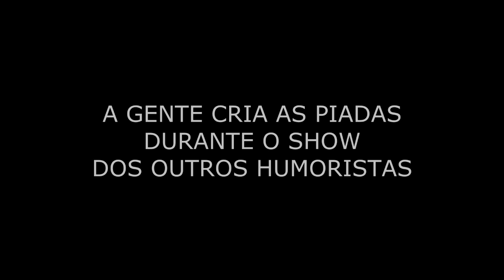ODEIO BOMBOM CARIBE - BRUNO COSTOLI | STAND UP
Você gosta do bombom de banana?
Manda pros amigos que gostam e pros que odeiam.

Ativa o sino pra saber quando sair vídeo novo.
Curte.
Comenta.
Manda pras amigas e amigos que você acha que vão gostar.

Tem vários outros vídeos no canal, assiste aí!

Comédia stand up . Stand up Comedy . Comedia Stand up . Standup Comedy . Comédia Standup . Stand-up Comedy . Comedia Stand-up . Comédia Stand-up . Desculpa, Estamos Testando . Stand up MG